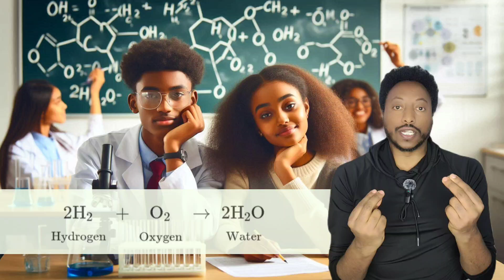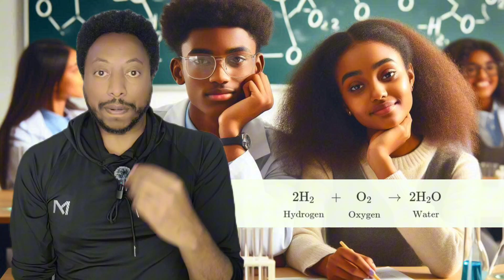ድብቁ ምስጢር I ዓለማችንን የሚያገናኙ ስውር ኃይሎች I ትልቁ ኃይል ይፋ የተደረገበት ምስጢራዊ ቪዲዮ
What is the power that connects people in our world? What is the greatest source of power? In this video, we explore hidden sources of power with an objective and impartial perspective, offering insights unlike any you've seen before.